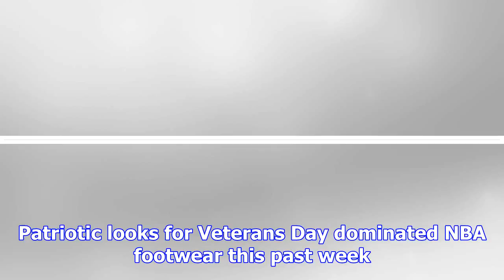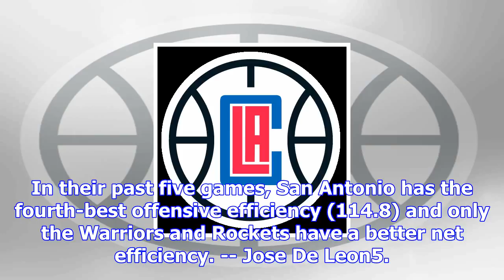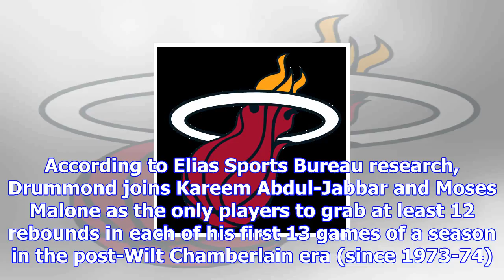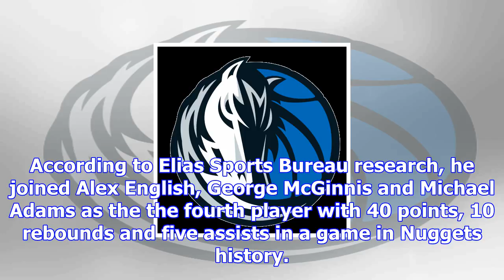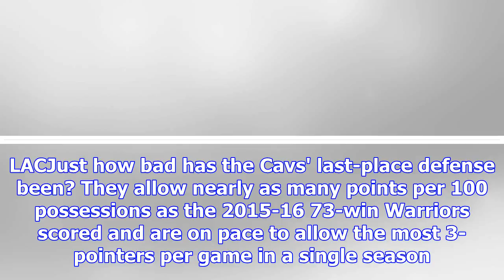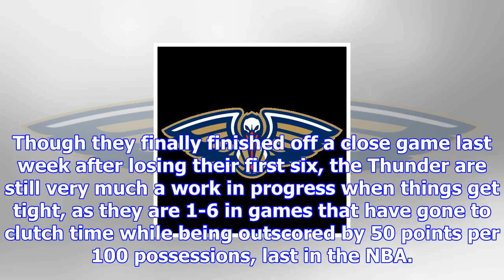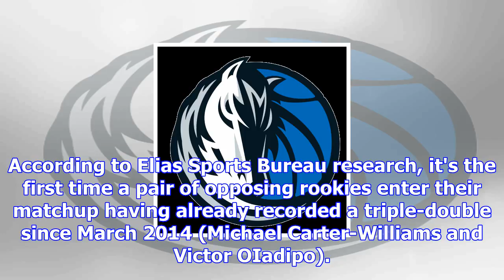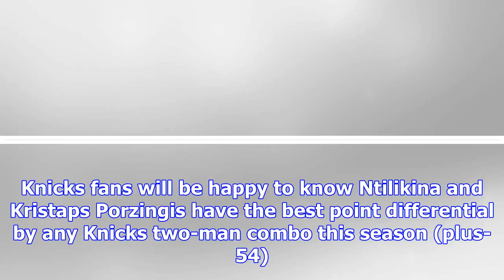Nba power rankings -- our expert panel unveils its rankings for week 5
Make it a dozen for the seemingly unstoppable Boston Celtics. Despite losing Kyrie Irving to a facia...